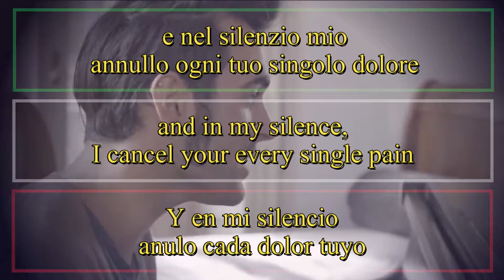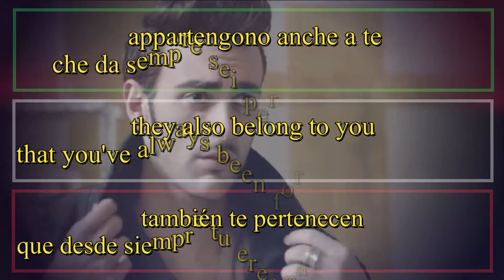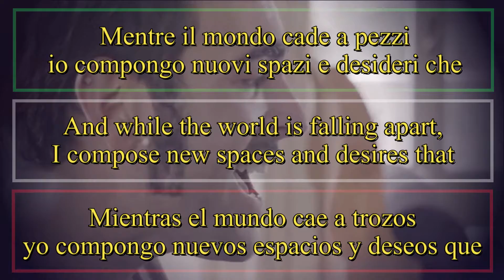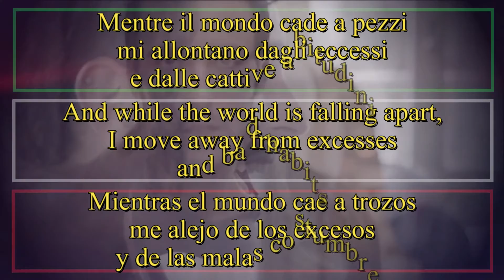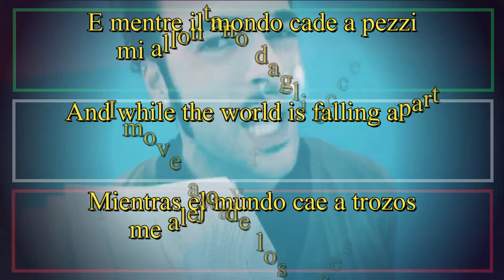L'ESSENZIALE - Marco Mengoni (Letra Español, English Lyrics, Testo italiano) Winner Sanremo 2013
L'ESSENZIALE - Marco Mengoni (Letra Español, English Lyrics, Testo italiano)  Winner Sanremo 2013 - ESC ITALY 2013

Sostengono gli eroi:
“se il gioco si fa duro, è da giocare!”
beati loro poi
se scambiano le offese con il bene.
Succede anche a noi
di far la guerra e ambire poi alla pace
e nel silenzio mio
annullo ogni tuo singolo dolore
per apprezzare quello che non ho saputo scegliere.

Mentre il mondo cade a pezzi
io compongo nuovi spazi e desideri che
appartengono anche a te
che da sempre sei per me
l’essenziale.

Non accetterò
un altro errore di valutazione,
l’amore è in grado di
celarsi dietro amabili parole
che ho pronunciato prima che
fossero vuote e stupide.

mi allontano dagli eccessi
e dalle cattive abitudini,
tornerò all’origine,
torno a te che sei per me
l’essenziale.

L’amore non segue le logiche
ti toglie il respiro e la sete.

tornerò all’origine,
l’essenziale.